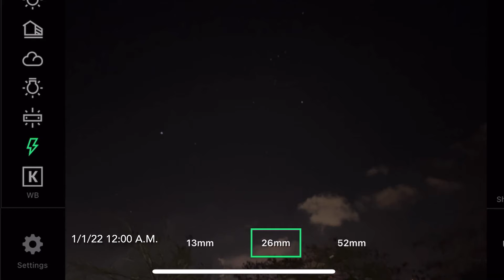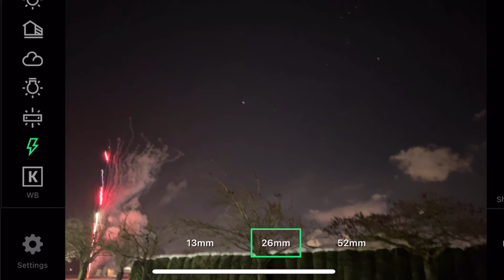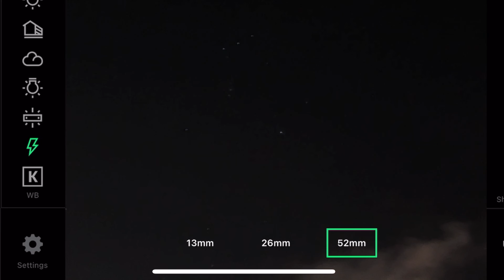Happy new year 2022